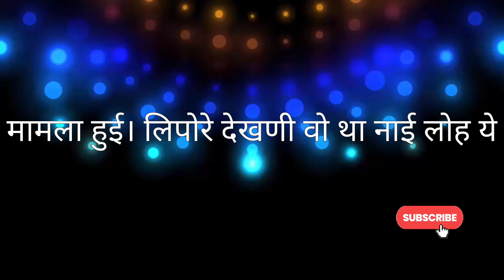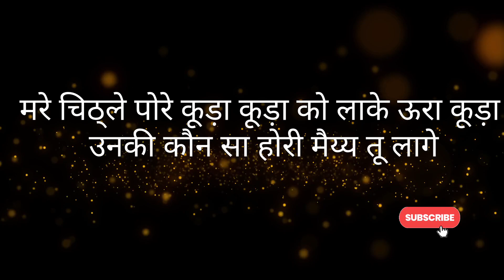লাগে উড়া ধুরা rock song || lage ura dhura new viral rock song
thak you

Sagar life style